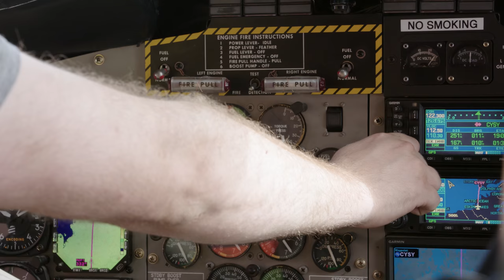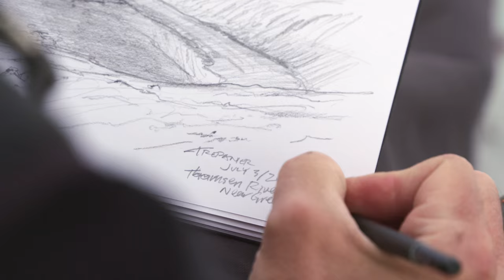Le voyage de l’artiste Cory Trépanier au parc national Aulavik Première partie de 2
La quatrième expédition de peinture de Cory Trépanier pour son projet "Into the Arctic" commence avec deux semaines en canot sur la rivière Thomsen dans le parc national Aulavik à l'extrémité nord de l'île Banks. Dans cette première partie, Cory et son équipage atterrissent dans le parc à la station Green Cabin et partent en canot. Durant ces premiers jours à descendre la rivière, ils rencontrent des boeufs musqués et des faucons pèlerins et découvrent une vaste toundra arctique.